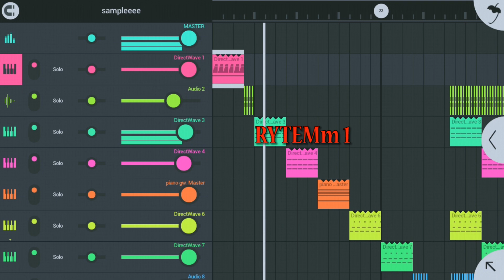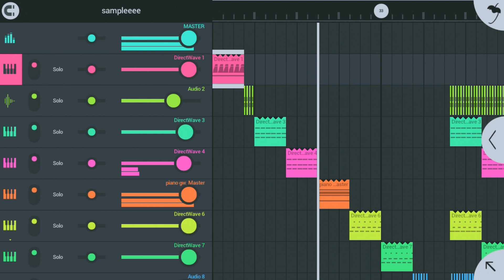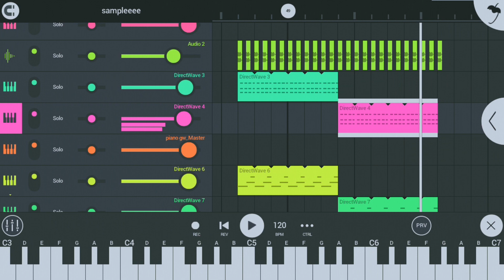SAMPLE REMIX FL STUDIO MOBILE